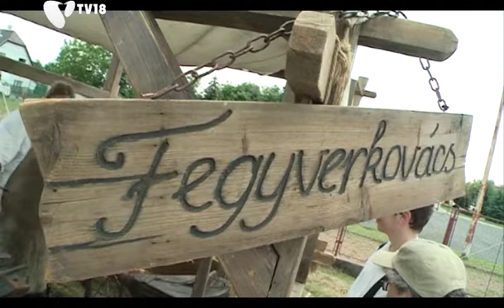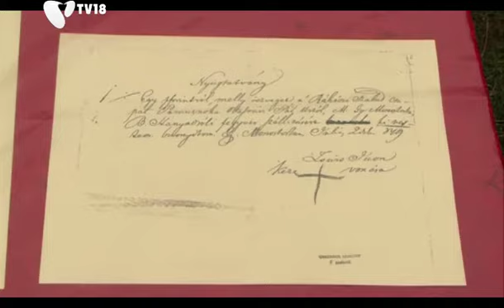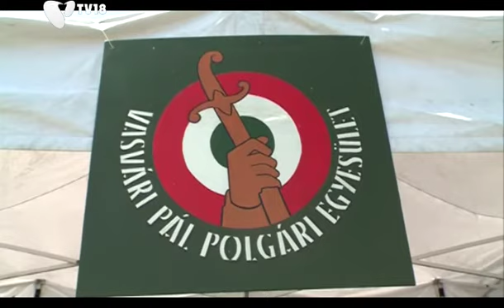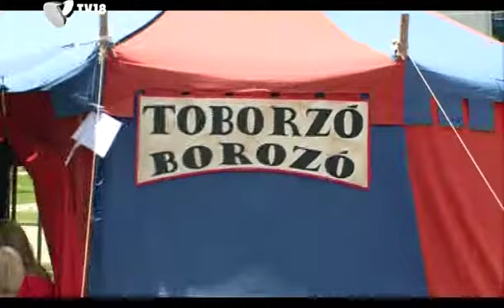[130613] Vasvári Pál Napok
Rohamozó huszárezreddel találkozhatott az, aki kilátogatott a Vasvári Pál Napokra pestszentimrére. A második alkalommal megrendezett két napos fesztiválon a tavalyinál is gazdagabb programmal találkozhatott az érdeklődő a Sportkastély mellett.